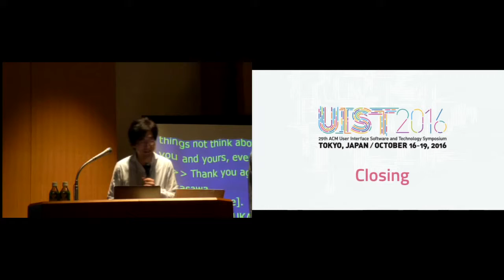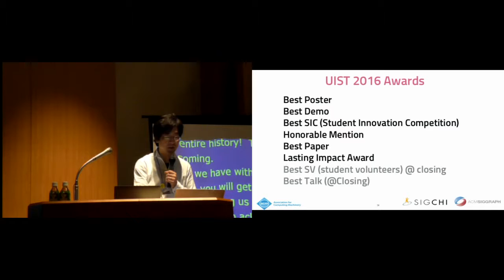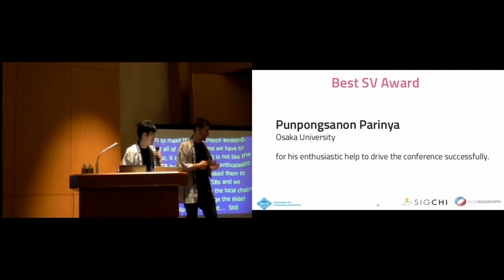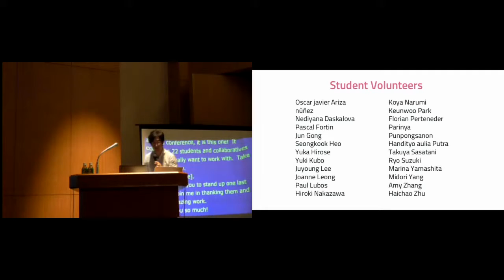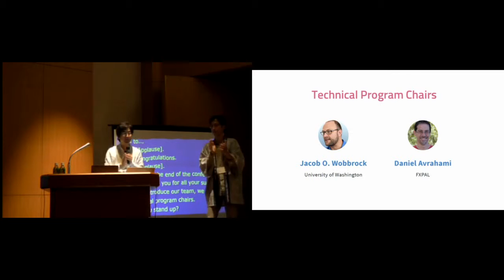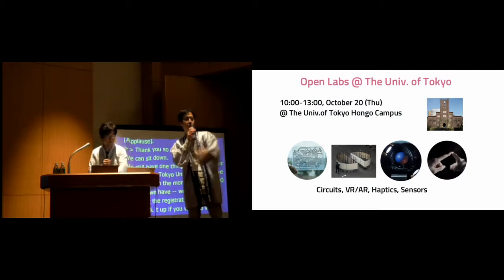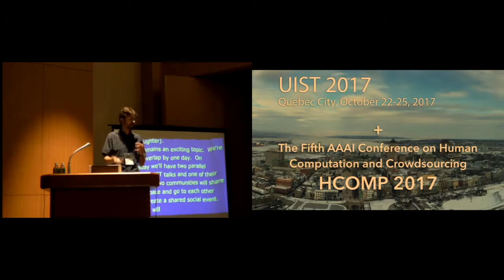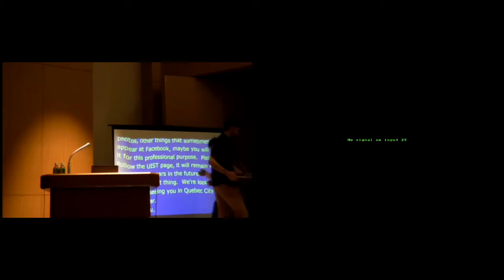UIST 2016 Closing Remarks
General Chairs:
Jun Rekimoto, The University of Tokyo
Takeo Igarashi, The University of Tokyo

Program Chairs:
Jacob O. Wobbrock, University of Washington
Daniel Avrahami, FXPAL

We are very excited to welcome you to the 29th Annual ACM Symposium on User Interface Software and Technology (UIST), held from October 16-19th 2016, in Tokyo, Japan.

UIST is the premier forum for the presentation of research innovations in the software and technology of human-computer interfaces. Sponsored by ACM's special interest groups on computer-human interaction (SIGCHI) and computer graphics (SIGGRAPH), UIST brings together researchers and practitioners from diverse areas including graphical & web user interfaces, tangible & ubiquitous computing, virtual & augmented reality, multimedia, new input & output devices, fabrication, wearable computing and CSCW.

UIST 2016 received 384 technical paper submissions. After a thorough review process, the 42- member program committee accepted 79 papers (20.6%). Each anonymous submission that entered the full review process was first reviewed by three external reviewers, and a meta-review was provided by a program committee member. If, after these four reviews, the submission was deemed to pass a rebuttal threshold, a second member of the program committee was asked to review the paper and we then asked the authors to submit a short rebuttal addressing the reviewers' concerns. The program committee met in person in Seattle, Washington, USA on June 23rd and 24th, 2016, to select the papers to invite for the program. Submissions were accepted only after the authors provided a final revision addressing the committee's comments.

In addition to papers, our program includes 29 posters, 52 demonstrations, and 8 student presentations in the twelfth annual Doctoral Symposium. Our program also features the eighth annual Student Innovation Contest -- teams from all over the world will compete in this year's contest, which focuses on the development of new haptic sensations using Electrical Muscle Stimulation. UIST 2016 will feature two keynote presentations. The opening keynote will be given by Takeo Kanade (Carnegie Mellon University) on new computer-vision technology combining a projector and camera. Naoto Fukasawa (Naoto Fukasawa Design) will deliver the closing keynote on product design.

We welcome you to Tokyo, a city of rich tradition and vibrant modern culture. We hope that you will find the technical program interesting and thought-provoking. We also hope that UIST 2016 will provide you with enjoyable opportunities to engage with fellow researchers from both industry and academia, from institutions around the world.

Recorded on October 19th, 2016 at the ACM Symposium on User Interface Software and Technology (UIST), Tokyo, Japan